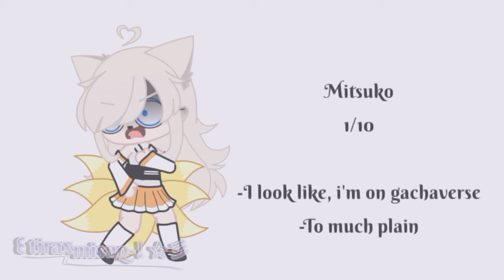Rating my OC in Presents Outfits.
Credits to the original who make this video